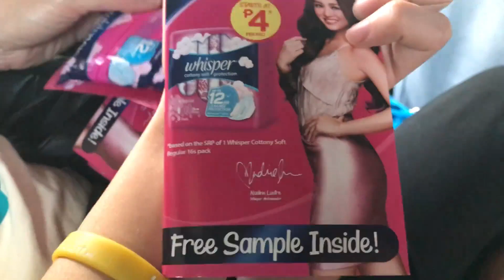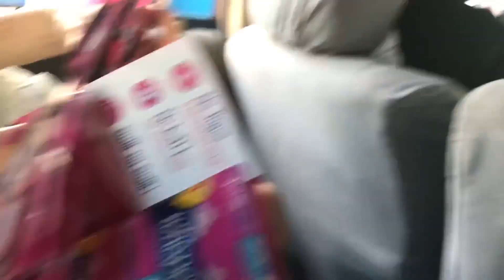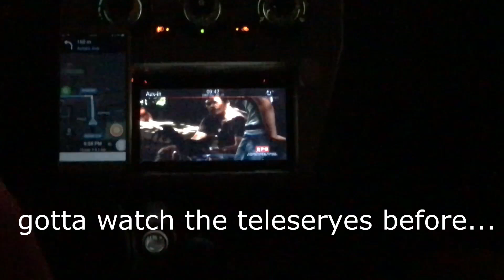Leaving Bataan and Going Back to Makati - Poblacion Adventures!!! (PHILIPPINES VLOG 9)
VLOG 9: Going back to Makati!

Today in Matty Ice's Philippines adventure, the family leaves Bataan sad :((((( and goes back to Makati!!! We say see you later to Nanay and our favorite baby Liam, explore Greenbelt mall, and go out to Poblacion where we drink a little too much. or at least I drank a little too much hehe

I think i'll be uploading just once a week because ya work and all but thank you so much for your continued support!!! I hope you enjoy :)